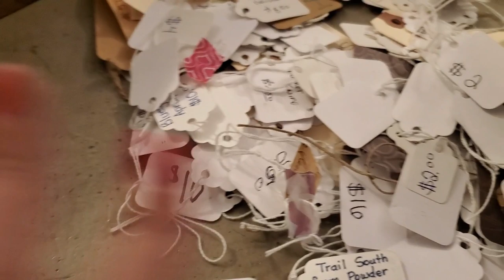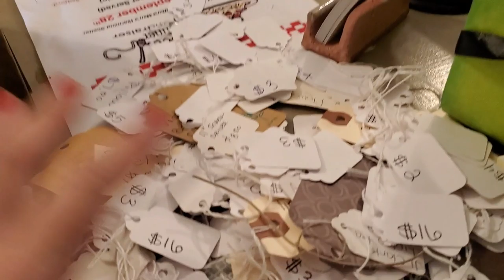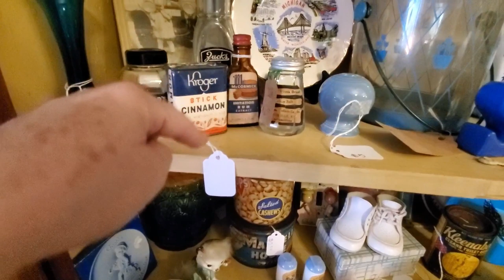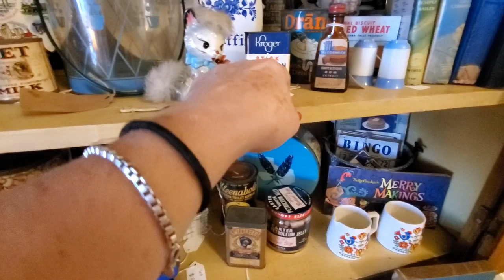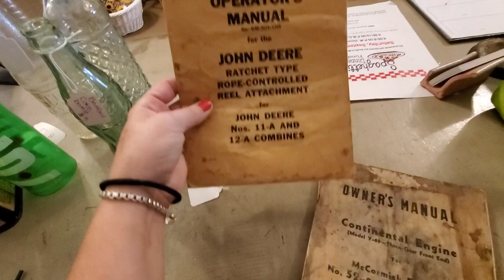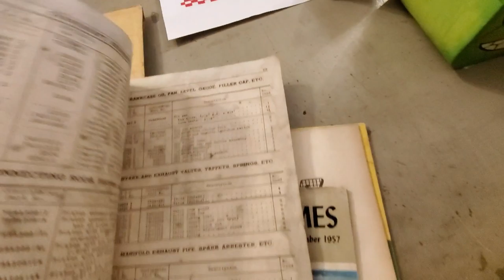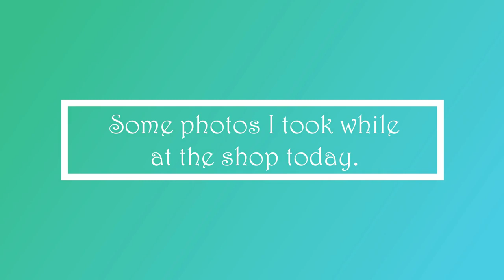Antique Shop Vlog | Owning A Brick & Mortar Antique Shop | Wildflower Antiques | Reselling Vintage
Are you a thrifter, junker, vintage hunter??? My channel is reselling related with added insights on owning and operating a small brick and mortar antique shop. Join me at my favorite thrift shops, estate sales, garage sales, and auctions. Lets discover all the treasures that are discarded by others and give them new life.

If that sounds like a good time to you, please subscribe to my channel and make sure to hit the bell icon to be notified each time I post a new video.  I post several videos per week!

Friend Mail/ PR requests:
Misty Pate